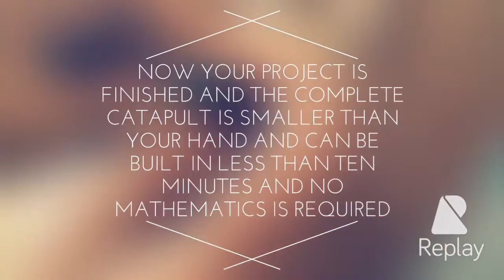How to make a catapult using matchsticks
This is the first video in my channel and we are going to have mine craft gaming origami car races (small ones) and more weapon builds like these and these and my personal channel name is ShourinRocks at 99 CoC YOLO and I am the character called Rocker.

Remember twist the rubber bands before launching